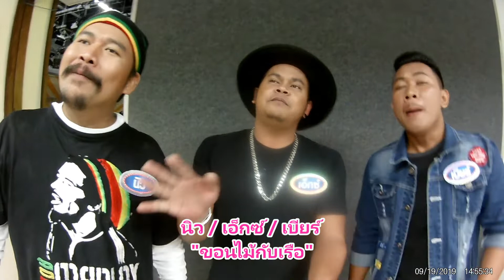ดวลเพลงดัง เบื้องหลังรายการ ลาล่า,ฝน,ติ๊ก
ลาล่า อาร์สยาม ฝน ธนสุนทร และ ติ๊ก ชีโร่